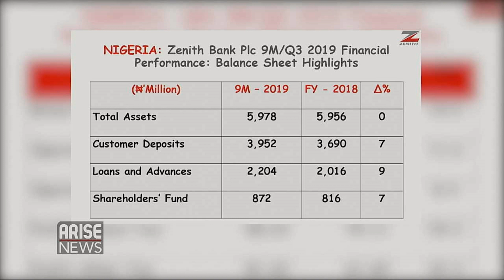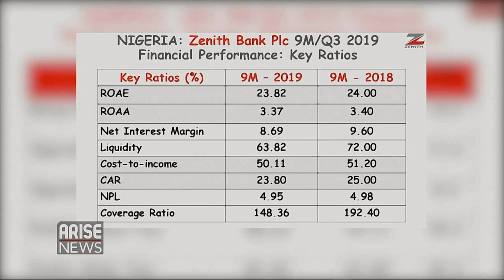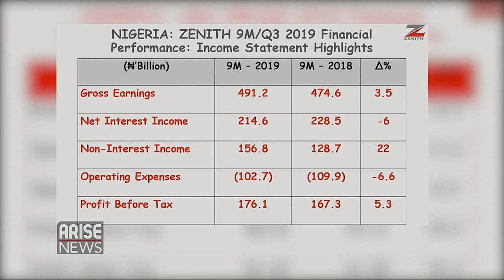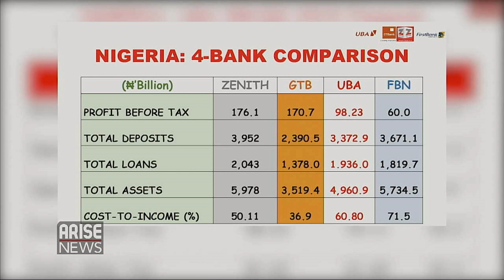Zenithbank Q3 Financials - Chika Mbonu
One of Nigeria's leading institutions, ZENITH Bank  has unveiled  its third quarter financials clearly demonstrating its market dominance.
The bank's  gross earnings increased by four per cent compared to figures recorded in 2018.
Business Analyst, Chika Mbonu breaks down the figures